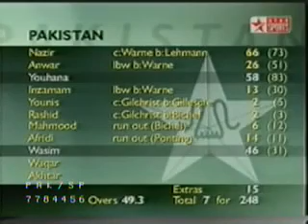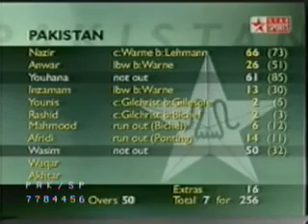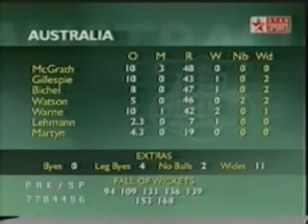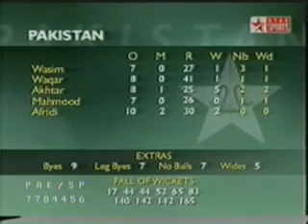2002 Pakistan vs Australia 3rd Match | Challenge Series | Pak Won by 91 Runs | Shoaib Akhtar 5/25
2002 Pakistan vs Australia 3rd Match | Challenge Series | Pak Won by 91 Runs | Shoaib Akhtar 5/25 | Challenge Series Docklands |

Pakistan 256/7
Australia (40/50 ov, T:257) 165

At Brisbane, June 19 (day/night). Pakistan won by 91 runs. Toss: Pakistan.

Waqar Younis called it "a total team effort", but this match was turned by Wasim Akram and Shoaib Akhtar. Imran Nazir anchored Pakistan to a solid but unspectacular 108 for one in the 23rd over, but the pace was sluggish after he fell, even against forgettable Australian bowling. Things soon got worse as Inzamam's lbw started a helter-skelter tumble of wickets. Five crashed for 35 runs and at the end of the madness - including two run-outs - Pakistan were 168 for seven, with only ten overs left. But Wasim came out fighting, and changed the tone with a heavy-calibre 49 off just 32 balls, including two steepling sixes back over McGrath's head. Chasing 257, Australia were hobbled by Shoaib before they could get into their stride. Ponting played across a toe-crushing in-swinger, Lehmann wandered too far across his crease, Martyn failed to control a cut, and Shoaib had three wickets in three overs. When Bevan nicked a leg-cutter the match was all but over. Watson and Warne put on 57 but Australia needed an innings like Wasim's to stand a chance. They did not get one.

Man of the Match: Shoaib Akhtar.

Pakistan tour of Australia